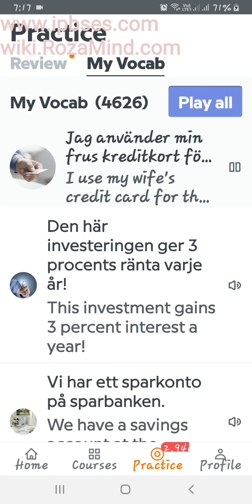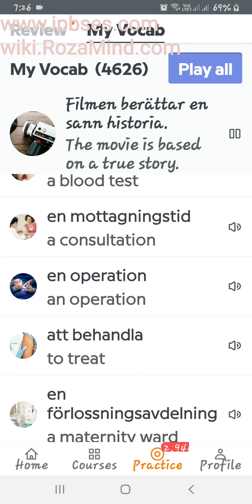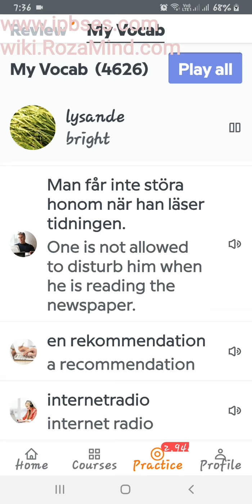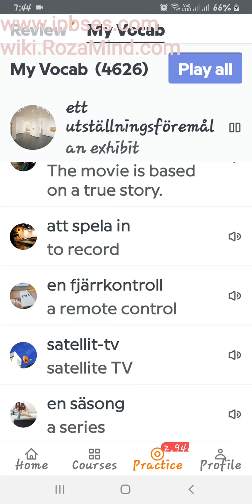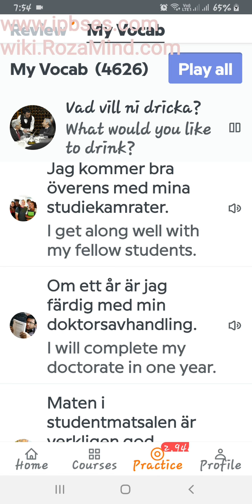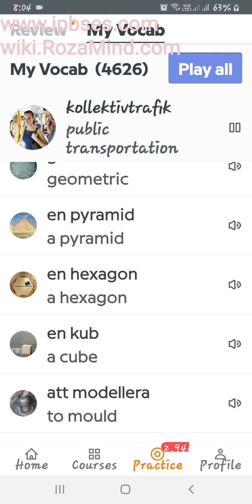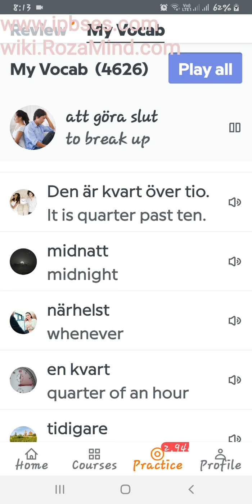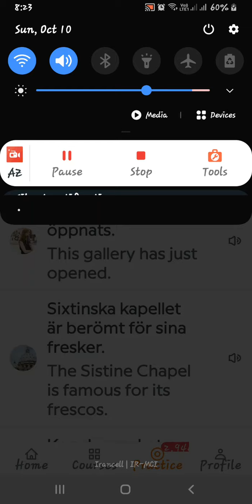آموزش زبان سوئدی: مرور جملات و کلمات/ 18 مهر 1400، پارت دوم